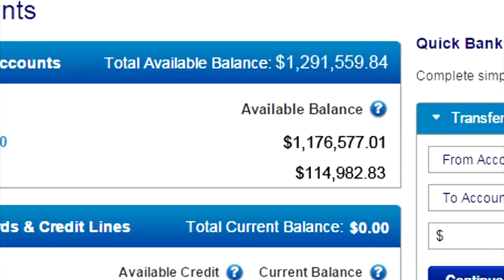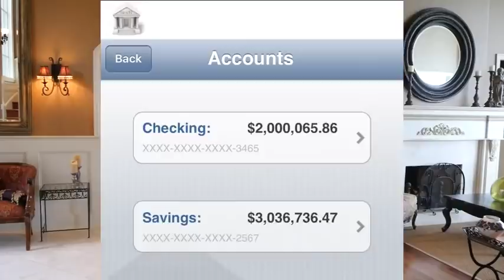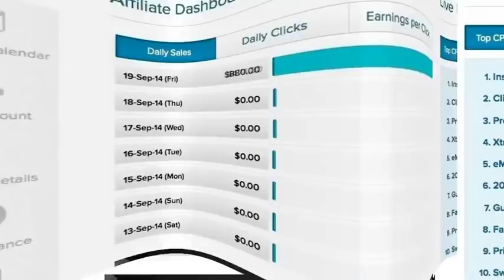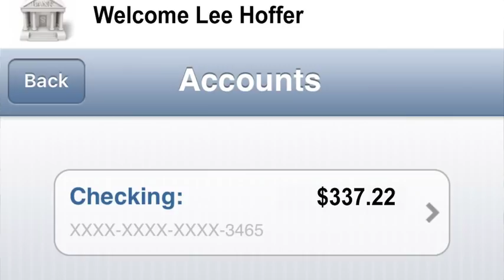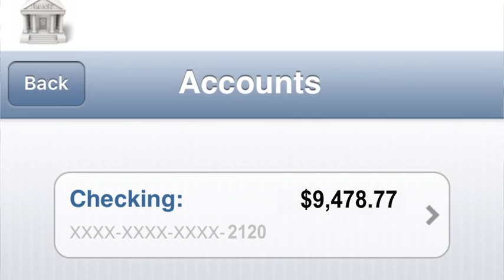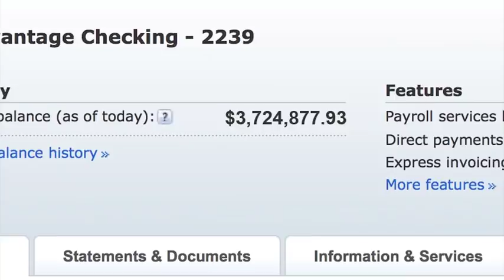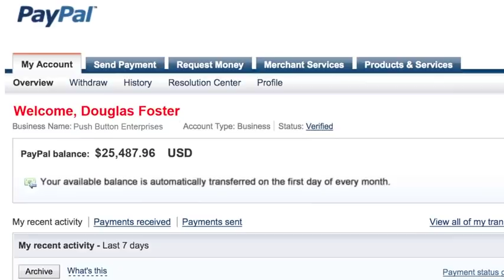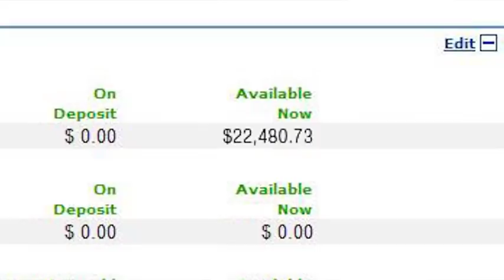Push Button Formula